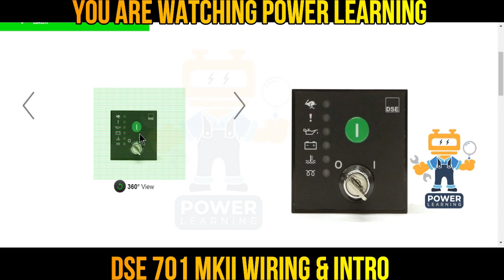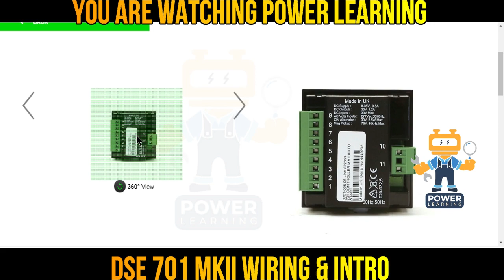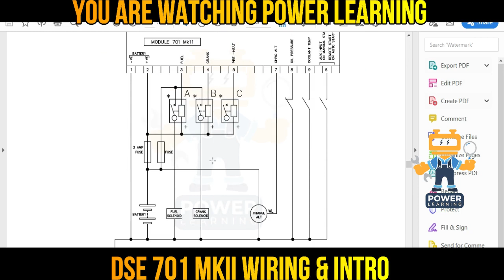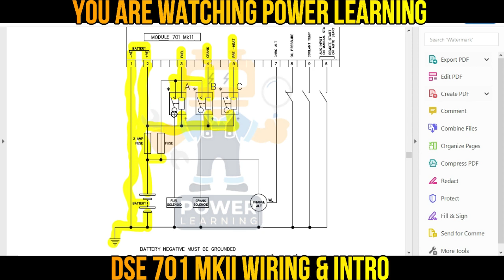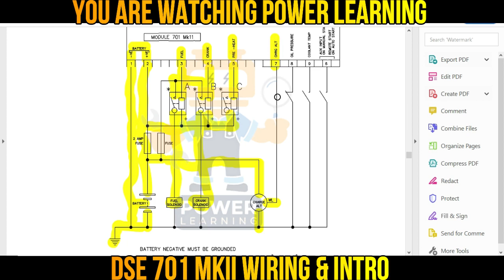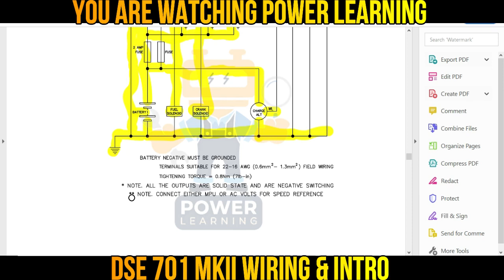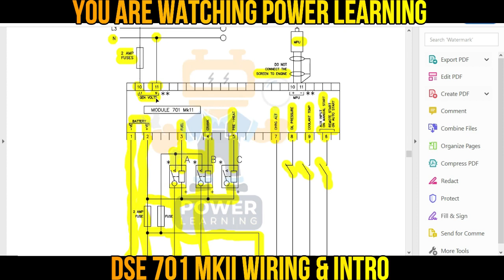[Hindi] DSE 701/702 dg controller Wiring in Urdu | Dg alarm Symbols cat | How DG dse controller work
DSE 701/702 dg controller Wiring in Hindi Urdu | dse 701 wiring diagram | How DG dse controller work

Please Like -Share-Comment on our videos give us your feedback.

Some of our most watched videos links you find below.

3. Perkins 2500 | sensors identification | interview Q&A |Sensors location | Engine Harness Protection

4. Generator startup checks Perkins 2500 UK/USA|interview Q&A practical video 2020 پر کنزانجن چیک اپ

5. Free Online Siemens Automation Training /Free certificate Siemens/2020 free Siemen/ PLC free Siemens